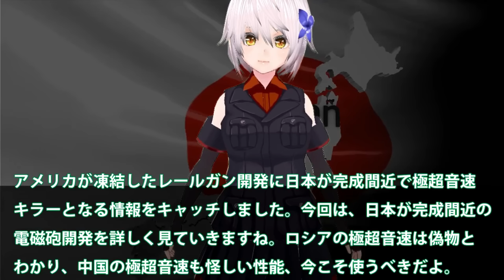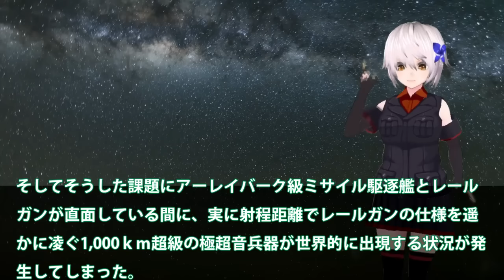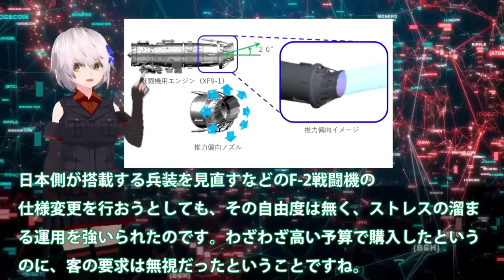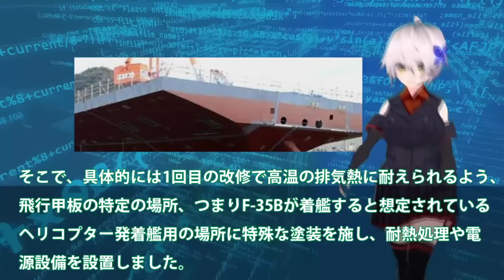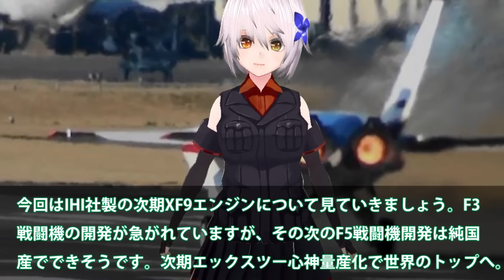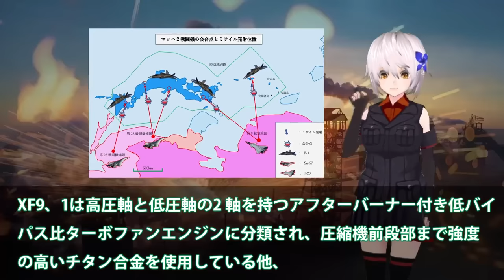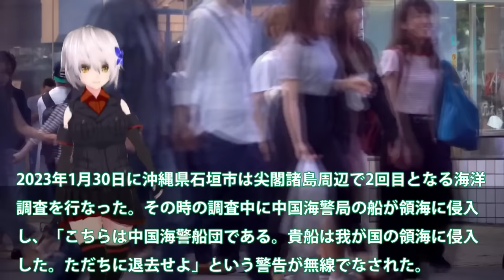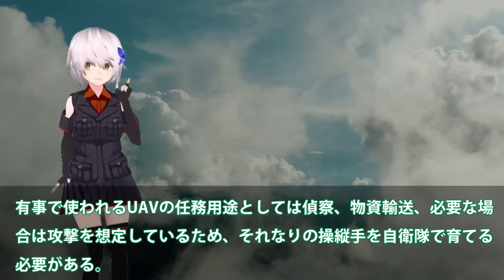【防衛軍事力】 日本ついに電磁砲完成か！無誘導砲弾レールガンで無限発射？極超音速キラーに国連恐れる【ベストセレクション】【総集編】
1日本ついに電磁砲完成か！無誘導砲弾レールガンで無限発射？極超音速キラーに国連恐れる・・・

2 IHI社製XF9がマジでヤバい開発か！F15へ実装で最強エンジンに進化？F3戦闘機で見えた課題と純国産化

3 海自護衛艦かが魔改造ついに艦首四角か！STOVL機10機満載で原潜キラー？CIWSに赤信号F35B戦闘機納入開始へ

4 IHI社次期XF9がマジでヤバイ状況か！タービン入口温度2000°3層目冷却？まさかの出力20トン超え双発日本技術か

5海自まさかの熱烈提案にUAV母艦建造か！尖閣常駐でUAV母艦登場革命的な？グレーゾーン対策は最強艦へ

引用・転載「出典：海上自衛隊ホームページ」
引用・転載「出典：航空自衛隊ホームページ」
引用・転載「出典：陸上自衛隊ホームページ」